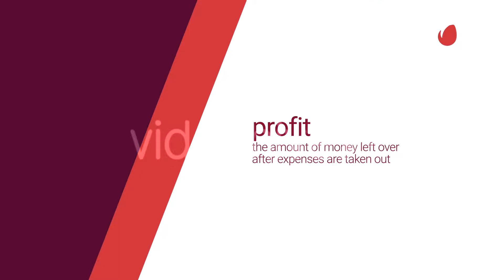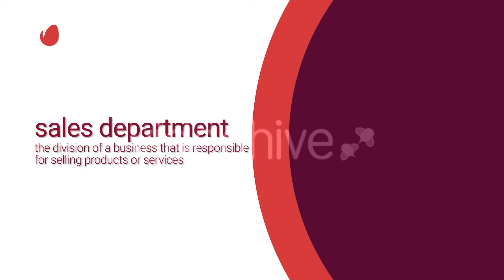Corporate Transitions Pack - After Effects Templates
BONUS: Added AE project in which you can edit Color, change Text add your Logo. You will like this and it is very simple. It’s FREE (these transitions are compatible with AE CS5.5 version and above).
Transitions
27 Pre-rendered Transitions.
Length: 0:05
Codec: .mov, (Alpha).
Just import and use it.